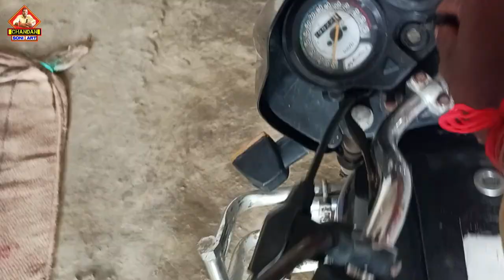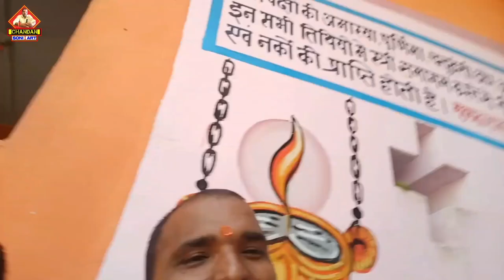तीन छठी |हल छठी व्रत की रस्म पूरी हुई |कृपा नाथ मंदिर पर मम्मी ने कुश की करी पूजन परिवार के साथ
Your query